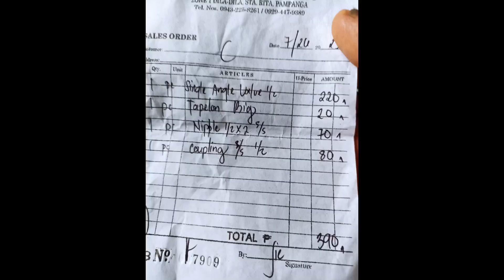Emergency Putok Ang Tubo Sa Lababo Solusyon#Tubo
Sa Ganitong sitwasyon magpapanik Ka talaga isara Ang jetmatic